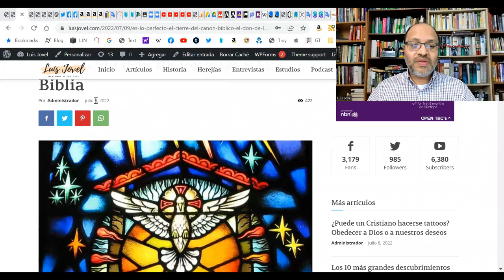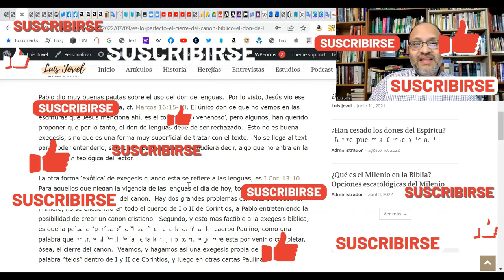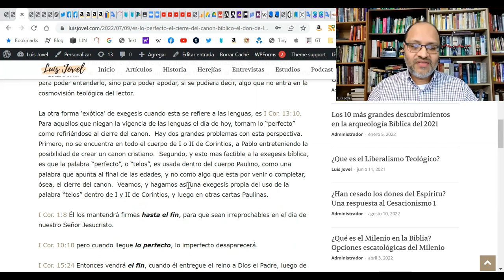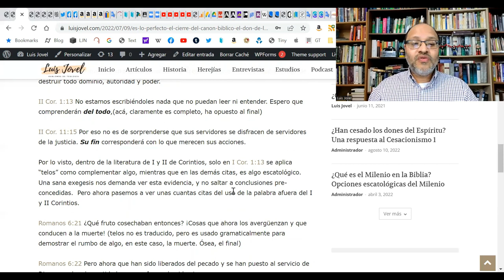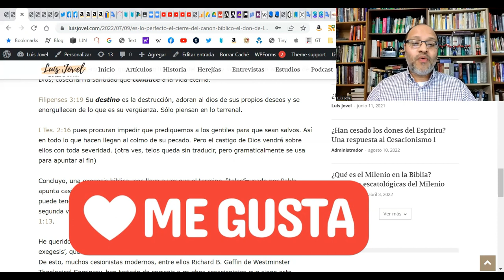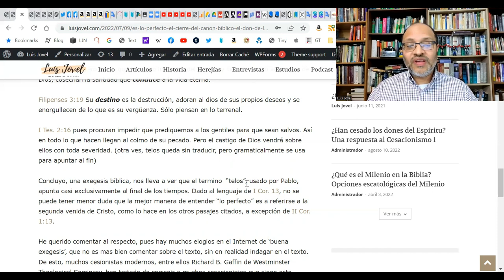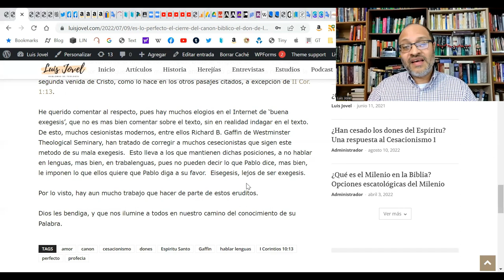¿Es lo “perfecto” el cierre del canon biblico? El don de lenguas y la Biblia